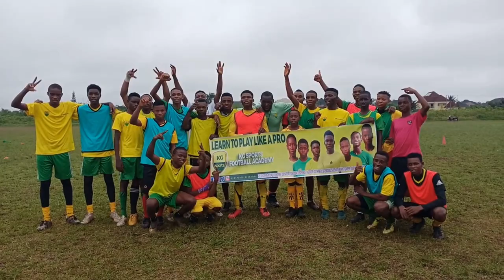KG Sports Football 3 v 3 Tournament Semi Finals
KG Sports Football Academy Organized a mini 3 v 3 Tournament as part of Skills Development program for the young players 13-18 years old.
Out of the 5 teams taking part, 4 teams progressed to the semi finals

Gadaffi FC, Lion FC, Rising Stars FC and Wolves FC.

Watch the Highlights and Interviews of the semifinals.